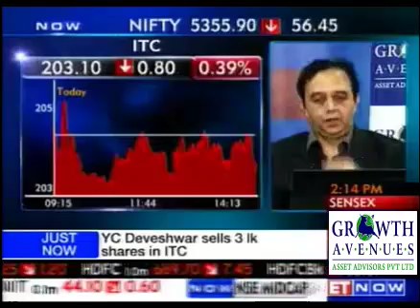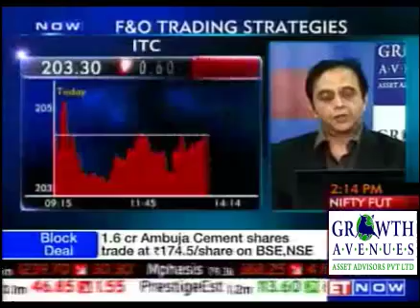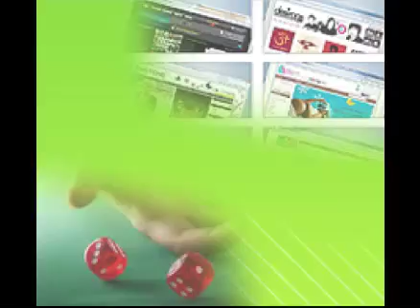ITC View by Dr.C.K.Narayan - 10 Feb 2012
HOW TO BUY THE LOWS AND SELL THE HIGHS IN THE MARKET

Talking Technical: Tricks of technical trading - http:--youtu.be-OxH4vaPbsGs

Using Price channel methods to forecast end of moves and trade them for profits!

Bollinger Bands Can Provide Any Trader With The Power To Accurately Enter Low Risk High Odds Trades All Day Long In ANY Market Condition!

Isn't that what we always wanted to do? But there will be countless number of people telling you that it cannot be done. Most of us believe that it cannot be done.

Well, we got news for you- IT CAN BE DONE. Not every time of course. But sufficient number of times to make the entire effort worthwhile- that is the secret of succeeding with market forecasting.

Of course, you didn't believe that it would happen without an effort did you? After all, if you want to buy the bottom and sell the top, you need to be able to PROJECT THE BOTTOMS AND TOPS IN THE FUTURE. That's what the game is all about. And that's what you have to learn.

These days almost everyone knows a bit of technical analysis. It has almost become a compulsory necessity if one has to be active in the market. But the key point is, how well do you know this? Even among those who know something about the subject, very few know how to really project tops and bottoms.

We will show you ways of annotating the charts using standard tools like Bollinger Band and Andrews Pitchfork to know how to use them to the maximum benefit in defining end of the moves where tops and bottoms form. Price channeling methods using the above tools form one of the most potent trading technics in the hands of a good technical analyst.
It is time to take your technical analysis knowledge to a higher plane.

A plane- where it begins to produce profits for you.

A plane- where it helps you identify tops and bottoms.

A plane- from where you can trade the market with confidence.

Come to GAKC- learn with the best.

Why Growth Avenues ?

Come, join Dr C K Narayan, India's foremost technical analysis expert, to learn this fine art of finding bottoms and tops with a consistency which you can then take to the bank! Gain from the over 30 year market experience of Dr Narayan and get to learn the methods that help him stay at the top of his craft.

At Growth Avenues Knowledge Center, we teach you the GAKC way of trading. This is briefly explained as :

Generate the trade

Analyze the set up

Know the entry and exit levels

Control your risk and reward.

Read More - http:--bit.ly-xHoGPP

To register Call
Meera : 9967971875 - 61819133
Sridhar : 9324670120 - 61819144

Register Online - http:--bit.ly-pWPcNG